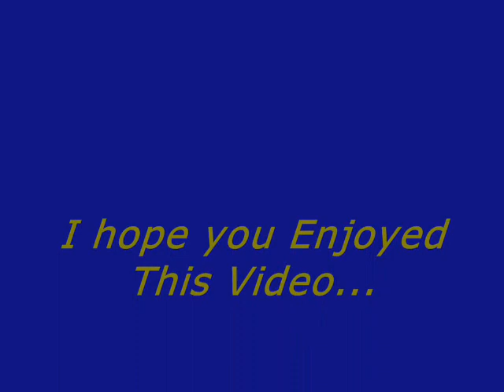Newton Faulkner - Dream Catch Me - Music and Lyrics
Newton Faulkner

- Dream Catch Me -

Everytime I Close My Eyes... It's You,
And I Know Who I Am,
Yeah Yeah Yeah,
And I Know Now...

Do anything I want
Be anyone I wanna be
But it is us I see
And I cannot believe I'm fallin
That's where I'm goin
Where are you goin
Hold it close won't let this go

Dream catch me, yea
Dream catch me when I fall
Or else I won't come back at all

You do so much
That you don't know
It's true, And I know now

See you as a mountain
A fountain of God
See you as as a descant soul
in the setting sun
You as the sound

Please enjoy this Video, lol, It took me long enough to make... :P

NO COPYRIGHT INFRINGEMENT INTENDED, THE LYRICS AND MUSIC BELONG SOLELY TO THE ARTIST AND NOT ME, THE ONLY EFFORT PUT IN BY ME WAS FINDING THE LYRICS AND THE CONSTRUCTION OF THE VIDEO... PLEASE DONT SHOOT THE MESSENGER... lol